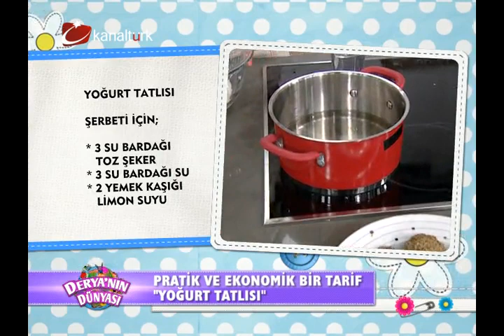Bulgurlu köfte ...deryanın dünyası